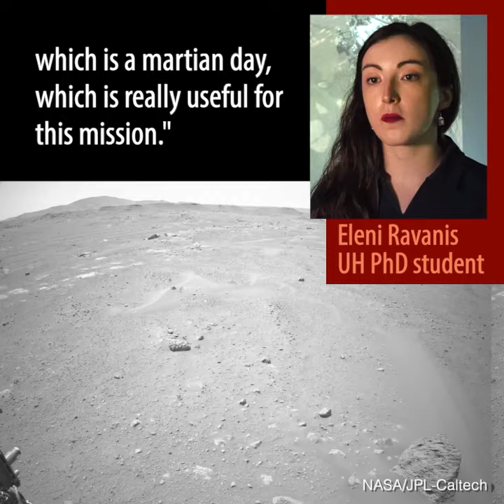UH Mars rover team helps acquire samples of Red Planet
The Mars 2020 team are helping acquire samples of rocks from its landing site, the floor of Jezero Crater, for return to Earth by a future mission.